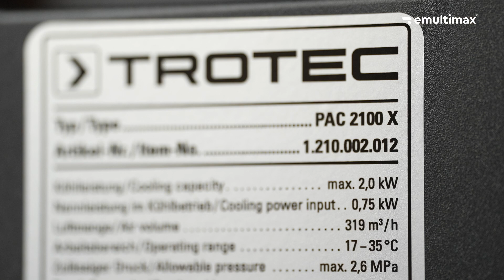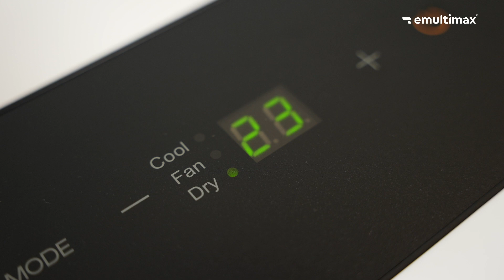Klimatyzator przenośny Trotec PAC 2100X i 2600X - do 26 m2 i 34 m2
Kupuj taniej! Z kodem "YTEMX3" otrzymasz 3% rabatu!

Klimatyzatory przenośne Trotec PAC 2100X i 2600X to urządzenia, które idealnie sprawdzą się w pomieszczeniach o powierzchni do 26 m2 i 34 m2. Oprócz tego wyposażone są w szereg dodatkowych funkcji. Więcej szczegółów w filmie.

00:00 Skład zestawu
00:23 Mobilność i wydajność
00:47 Tryby pracy
01:09 Sterowanie klimatyzatorem
01:30 Prędkości wentylatora i Timer
02:03 Tryb nocny i Funkcja Swing
02:14 Funkcja pamięci

Masz pytanie? Napisz komentarz lub zadzwoń do nas - z chęcią pomożemy!
🎧Muzyka użyta w filmie - Enrize - Calm Ambient